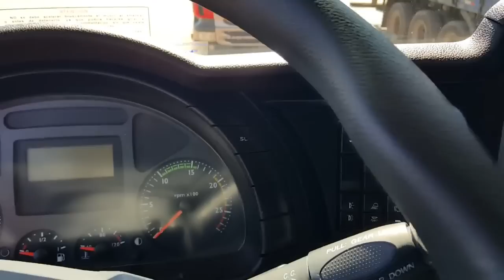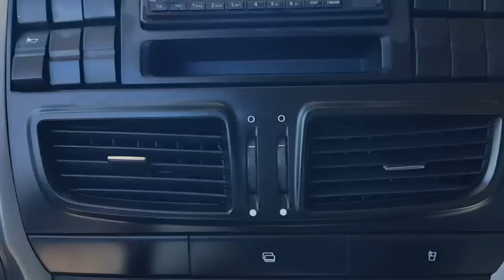Interior do iveco HI WAY 480